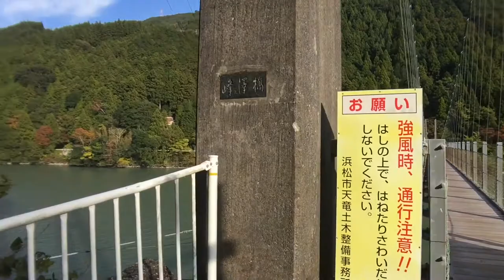(iPHONEography) Hidden beauty of Japan . 紅葉 WATCH in HD!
Autumn in Japan 2017.

Less-known yet really surprisingly Beautiful!

while on the road to look for a nice place to see an autumn leaves, we saw this really cool bridge, a hanging bridge.

Beneath is a greenish & clean water, a nice landscape of trees on each side of the river & just great view especially when you’re in the middle of the bridge.

Thank you guys for watching my videos & join me for more